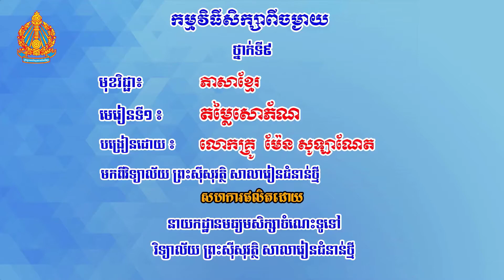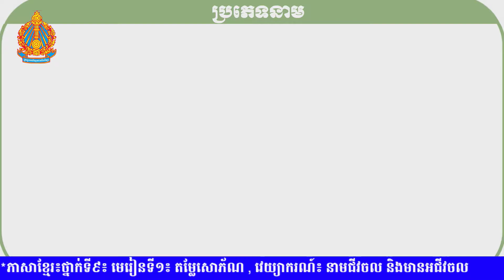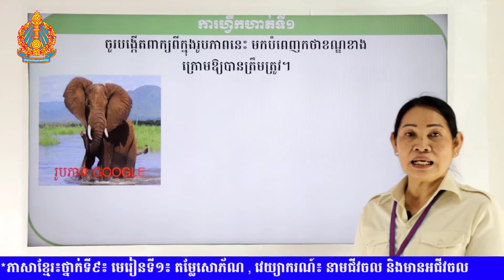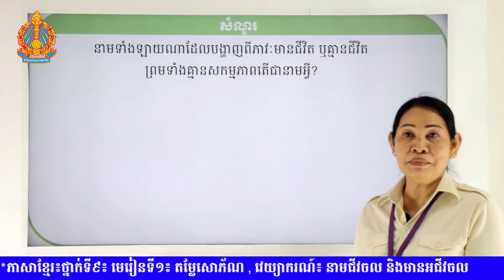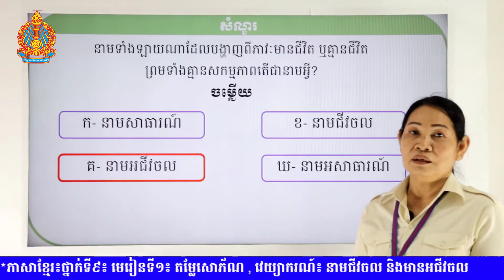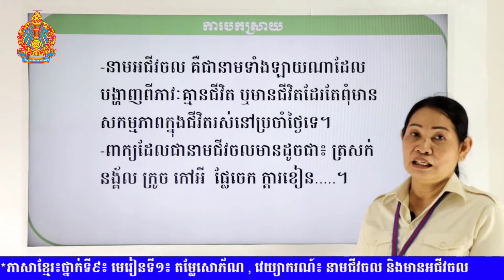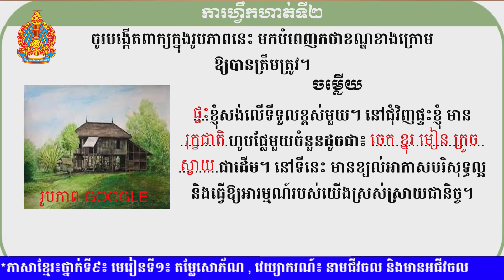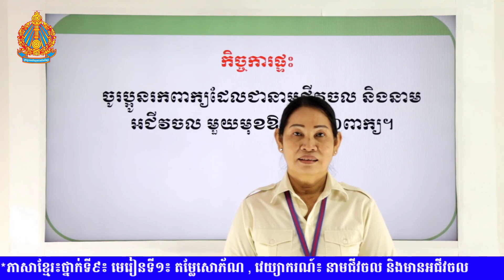K9KHEP1- មេរៀនទី១៖ តម្លែសោភ័ណ , វេយ្យាករណ៍៖ នាមជីវចល និងមានអជីវចល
មុខវិជ្ជា៖ ភាសាខ្មែរ
ថ្នាក់ទី៖ ៩
មេរៀនទី១៖ តម្លែសោភ័ណ
វេយ្យាករណ៍៖ នាមជីវចល និងមានអជីវចល